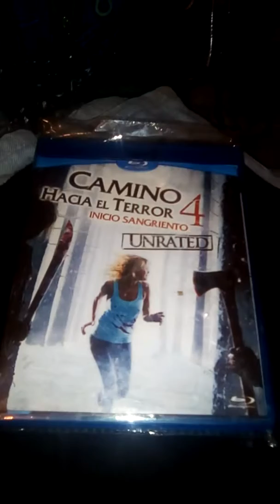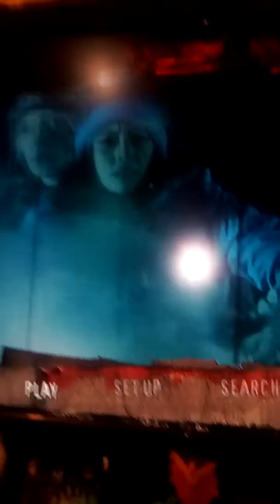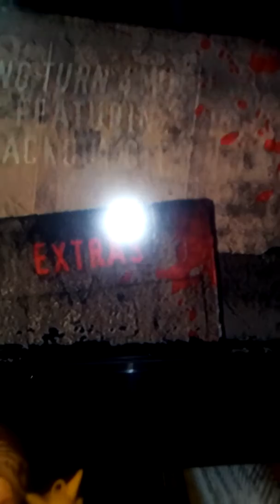Menu del blu ray de camino hacia el terror 4 inició sangriento